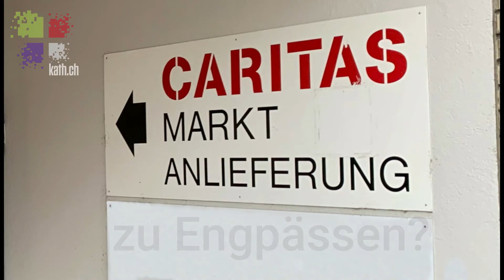Caritas Bern: "Zu uns kommen vermehrt jüngere Kundinnen und Kunden"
Daniel Lauper, Leiter des Caritas-Ladens in Bern, erzählt über verändertes Einkaufsverhalten seit der Pandemie.